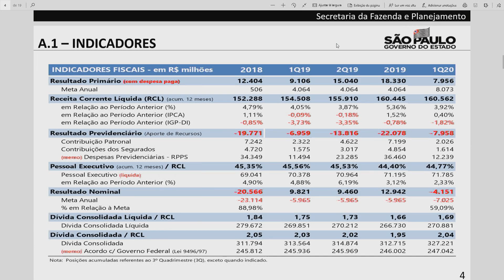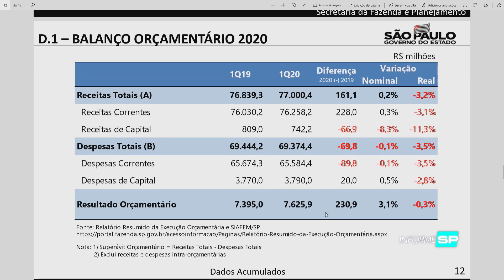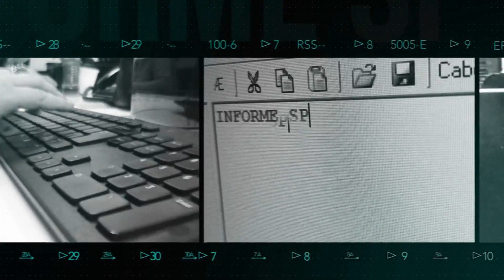A Comissão de Finanças e Orçamento na Alesp recebe o Secretário da Fazenda Henrique Meirelles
A Comissão de Finanças e Orçamento se reuniu em ambiente virtual para ouvir o Secretário da Fazenda Henrique Meirelles.